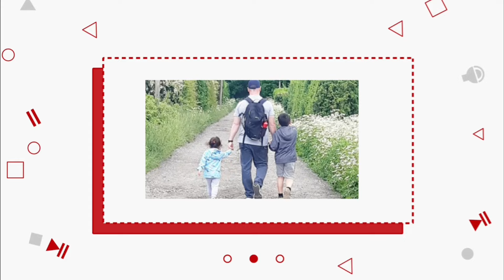1 DIA CONMIGO! 🙂 COMPRAS + PREPARACION DE HUMITAS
Hola amigos, como estan? bienvenidos un dia mas al canal. En el vlog de esta semana les comparto mi dia, como es un dia conmigo.

Si tegusto el video, regalame un like, compartelo con tus amigos

👑 ¿Eres un suscriptor nuevo?